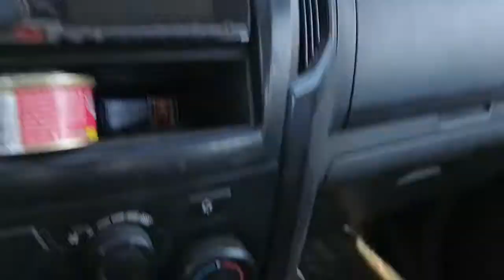Rescue hose rolls broke